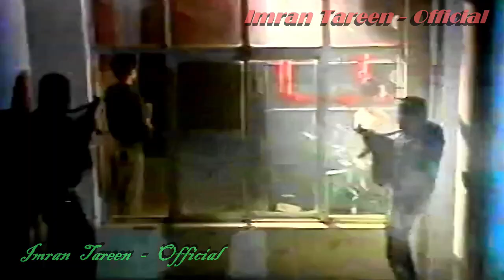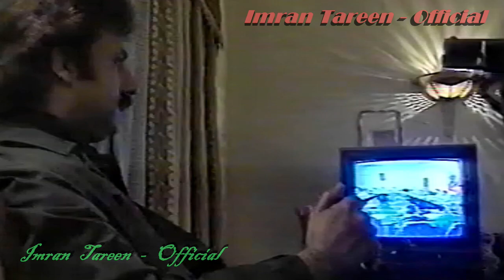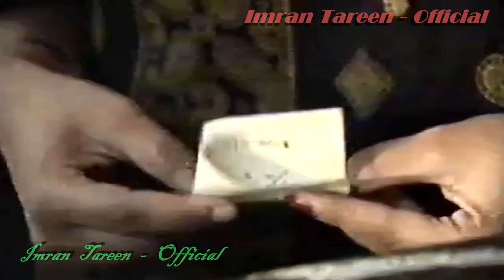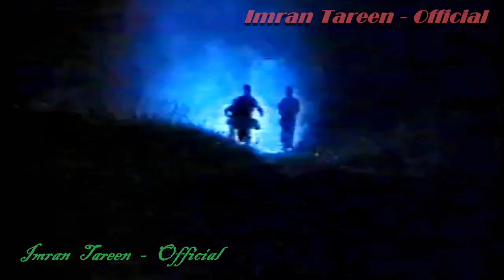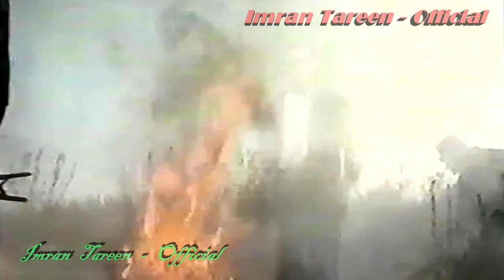Wapsi || Episode 05 || Edit Cut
Intro:  Serial "Wapsi" Based on True Events, an Action-pack tale of Love, Betrayal, and Tragedy.

Director: Dost Muhammed Gishkori
Writer: Shakeel Adnan Hashmi
Editor: Nadeem Ahmed
Camera: Shakeel Adnan

Cast: Ahmed Jameel, Hassam Qazi, Ayub Khosa, Imran Tareen, Huma Meer, Azra Aftab, Hameed Sheikh, Javed Jamal, Syed Wasi Shah, Wajid Ali Shah, Ali Raza, Naseem Javed, Asad Kakar, Nadia Butt, Razia Golden, Najeeb Hazara, Riaz Ahmed, Liaqat Ali Changezi. Muhammed Younas, Haider Baloch, Sharjeel Baloch, Ghafar Mengal, Agha Talib, Haleem Mengal, Hameed Bugti.